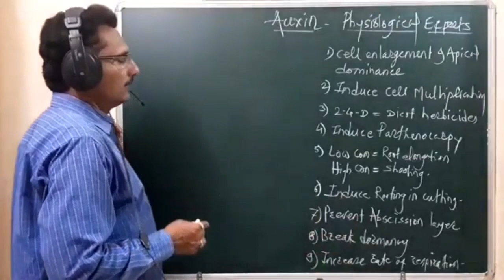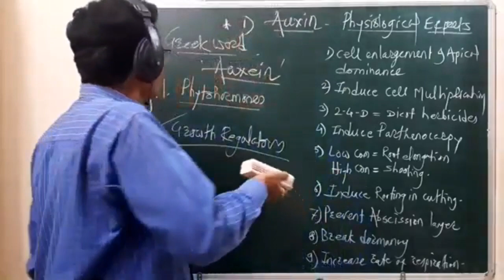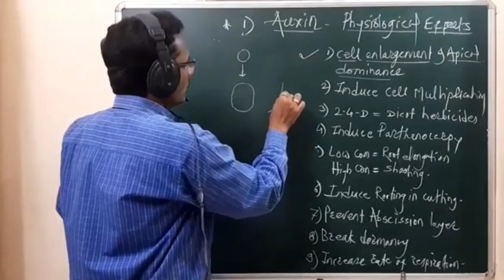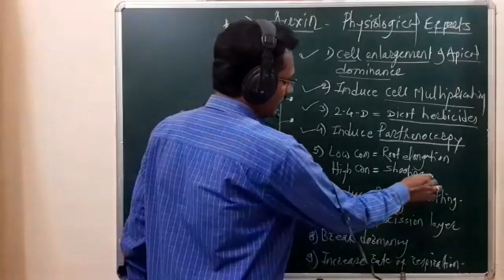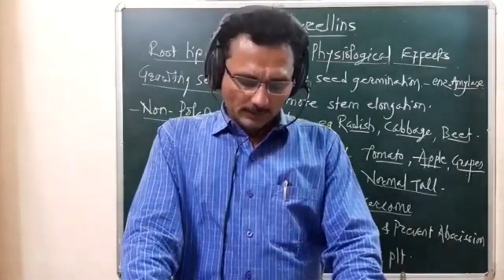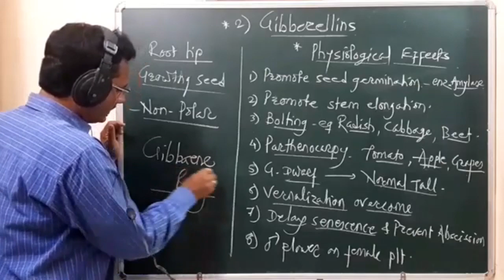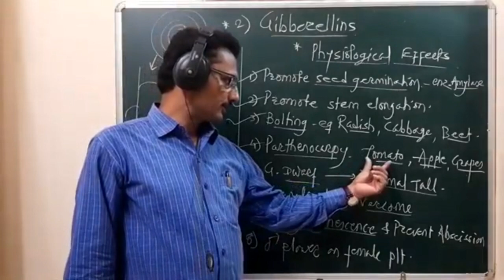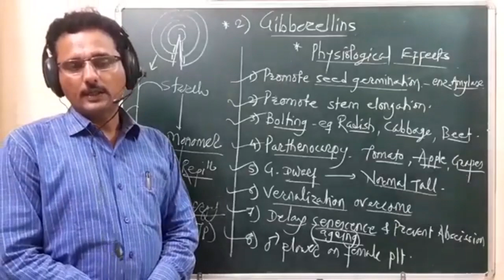Auxin & G.Acid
Prof.Bhise NH[SPMM Sharad nagar, Baramati]